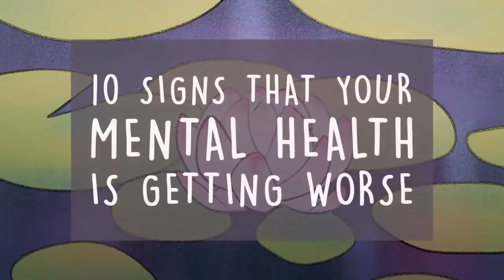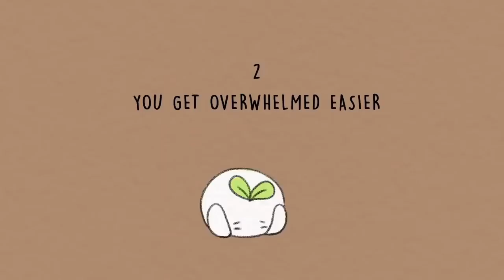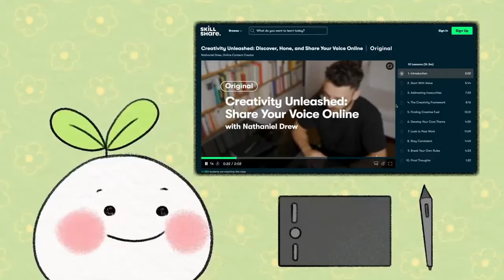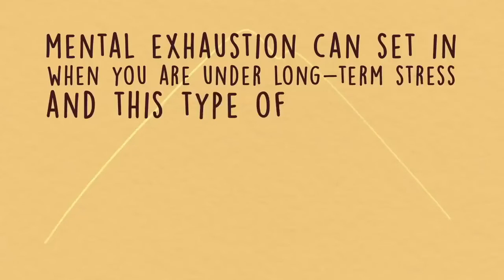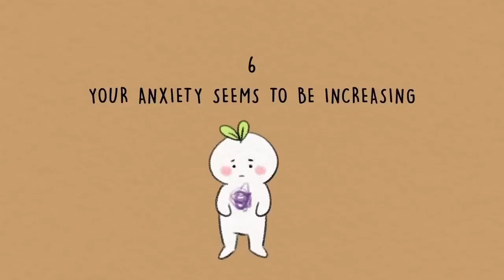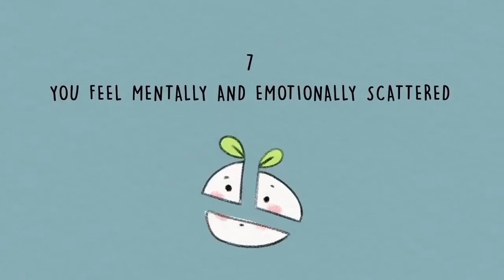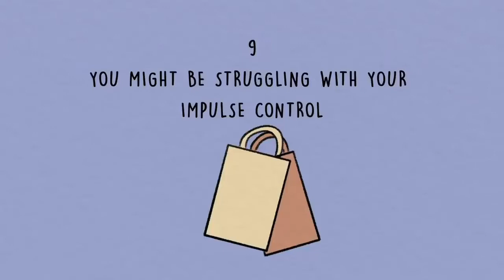10 Signs Your Mental Health is Getting Worse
Have you ever wondered whether your mental health is getting worse? Mental health, just like physical health, affects everyone whether you are suffering from an illness or not. It can fluctuate from time to time, so it’s always a good idea to check in with yourself and try to gauge the direction it’s going in. To help you with that, here are a few signs that your mental health is getting worse.

Do you relate to this video and now you're not sure what to do? We also made a video on what you can do to improve your mental health

Writer: Ria Parikh
Script Editor: Morgan Franz
Script Manager: Kelly Soong
VO: Amanda Silvera
Animator: Yussie Feng
YouTube Manager: Cindy Cheong

References:

Blundell A (2015, Jan. 06). “Can’t Focus? You Might Have One of These Psychological Health Conditions”. Harley Therapy.

Hanson R (2016, Dec. 14). “Are You All Over the Place”. Psychology Today. Your Wise Brain.

Jacobson S (2019, Oct. 03). “When Feeling Overwhelmed With Life Means a Mental Health Issue”. Harley Therapy.

Langeveld, I (N.d). “Why Grounding Can Be Difficult Sometimes + What To Do About It”. MbgMindfulness.

Pietrangelo A (2019, Jan 29). “Anxiety Nausea: What You Need to Know to Feel Better”. Healthline. Cobb C, reviewed by.

Santos-Longhurst A (2018, Oct. 26). “How to Treat and Prevent Mental Exhaustion”. Healthline.